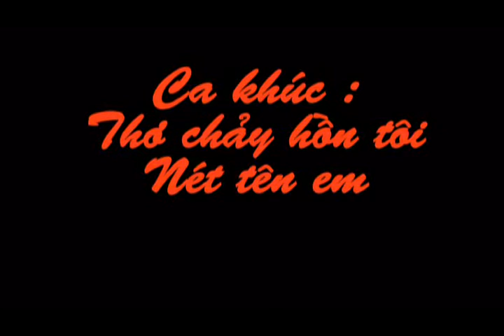Thơ chảy hồn tôi nét tim em - Vũ Khanh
CD : Hiến chương yêu - Tình ca Nguyen Bích
Ca sĩ :  Vũ Khanh